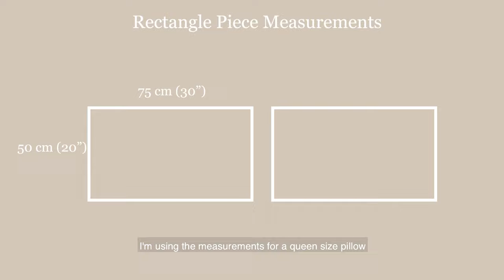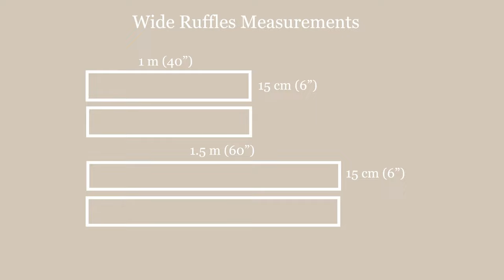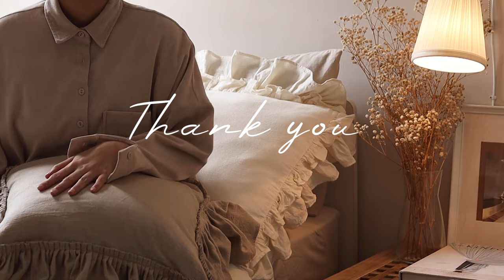DIY Pillowcase with Ruffles | Shabby Chic Decor DIY | Home Decor DIY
In this video, I'm going to show you how to sew pillow cover in shabby chic style. This pillow cover features two tiered ruffles in linen fabric.
If you want to decorate your room with shabby chic style or farmhouse style, these ruffled linen pillowcases are going to help you achieve the look.

This is a beginner friendly sewing project, so if you have some time, please give it a try :)

Hope you can enjoy this tutorial :) Happy sewing!